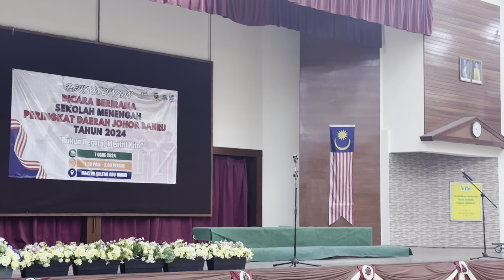BICARA BERIRAMA SMK SKUDAI 2024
Pasukan Bicara Berirama SMK Skudai pada tahun 2024 telah mempersembahkan bicara berirama yang bertajuk 'Rukun Negara , Identiti Kita' yang dianggotai oleh 19 orang puteri dan seorang konduktor telah berjaya menjadi pasukan top 5 peringkat daerah JB dan mara ke peringkat akhir. Pada peringkat akhir , pasukan SMK Skudai akan bersama-sama dengan pasukan daripada SMK IJ Convent JB, SETA, SMK Taman Universiti, dan Kolej Vokasional Perdagangan JB akan berentap di pentas Angsana Mall.